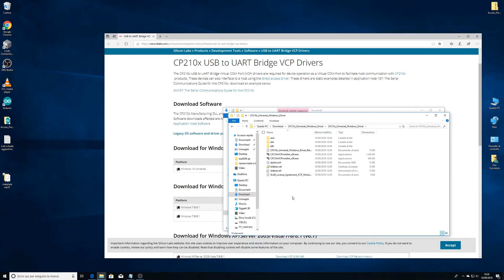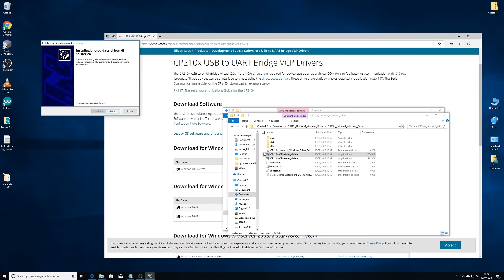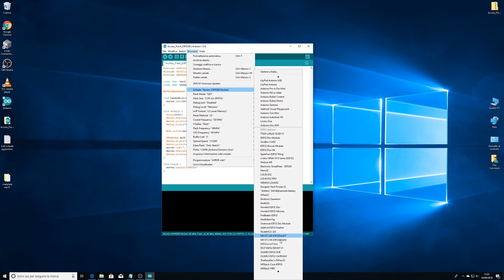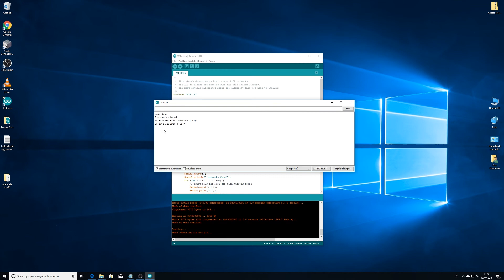#1 ESP32 : LE MIE IMPRESSIONI e primo sketch!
LEGGETE ATTENTAMENTE LA DESCRIZIONE 👇🏻👇🏻👇🏻👇🏻👇🏻👇🏻👇🏻👇🏻

🔥🔥🔥🔥🔥 MATERIALE PER IL TUTORIAL 🔥🔥🔥🔥🔥

👉🏻👉🏻👉🏻VUOI ACQUISTARE L'ESP32 ?👈🏻👈🏻👈🏻

😊 Link di Amazon

👉🏻👉🏻👉🏻VUOI ACQUISTARE UN ARDUINO UNO (originale) ?👈🏻👈🏻👈🏻

😊 Link di Amazon

👉🏻👉🏻👉🏻VUOI ACQUISTARE UN ARDUINO UNO con un po di componenti (originale) ?👈🏻👈🏻👈🏻

😊 Link di Amazon

👉🏻👉🏻👉🏻VUOI ACQUISTARE LA GENUINO UNO (originale) ?👈🏻👈🏻👈🏻

😊 Link di Amazon

🔔🔔🔔🔔 PER NON PERDERTI I MIEI VIDEO 🔔🔔🔔🔔

🔥🔥🔥🔥🔥🔥🔥🔥🔥🔥 ATTENZIONE! 🔥🔥🔥🔥🔥🔥🔥🔥🔥🔥

Volevo dirvi che tutti i link che trovate qui in descrizione che riportano ad Amazon sono generati con un'affiliazione, qualora vi piaccia ciò che sto facendo e volete sostenere il canale mi raccomando di acquistare dai link che vi fornisco. A voi è gratis ma a me date una grande mano!!! GRAZIE!! ❤️

👉🏻 Camera frontale CANON 60d
👉🏻 Ottica Sigma 17-70mm
👉🏻 Camera dall'alto CANON Eos M10
👉🏻 Cavalletto Neewer SAB264
👉🏻 Stativo Neewer con asta/prolunga orizzontale (supporto per camera dall'alto) ho utilizzato anche un supporto a muro per tenerlo fermo
👉🏻 Stativi softbox Neewer (luci)
👉🏻 Terza luce neewer 85W